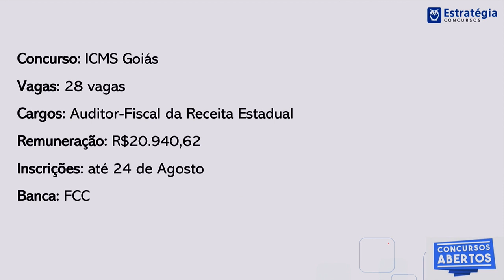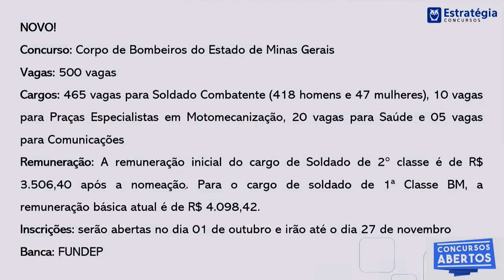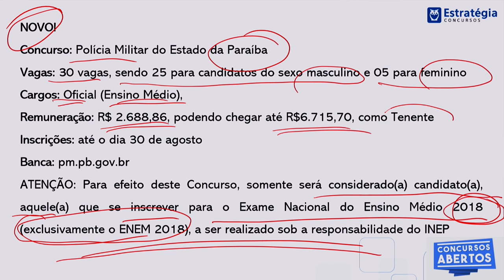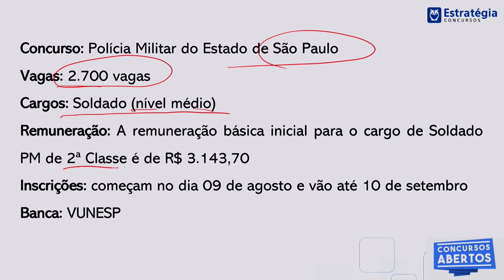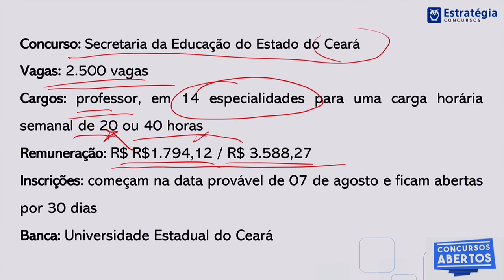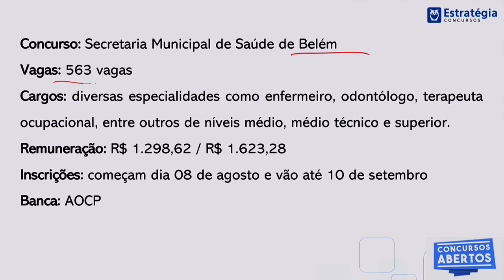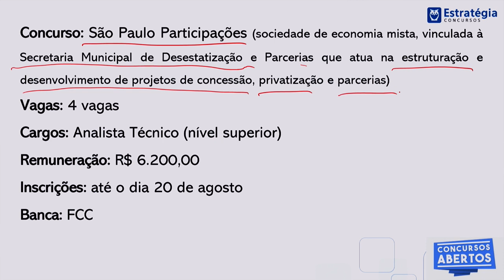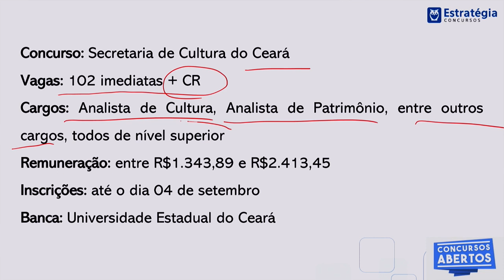Principais Concursos Abertos Nesta Semana - 05 a 12 de Agosto de 2018